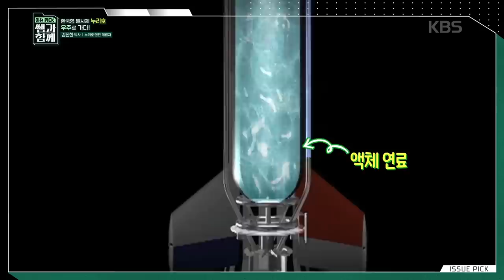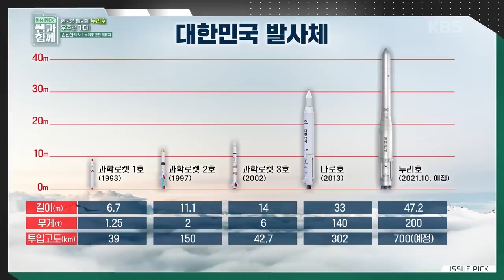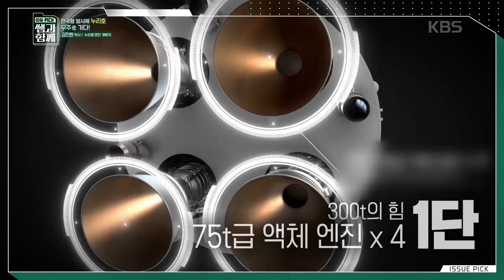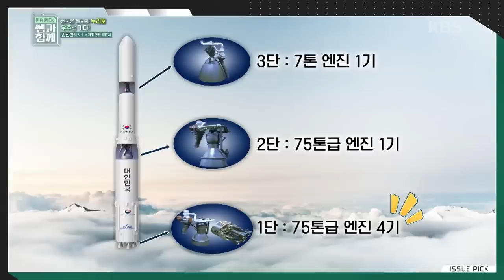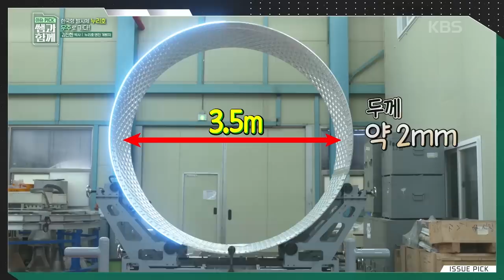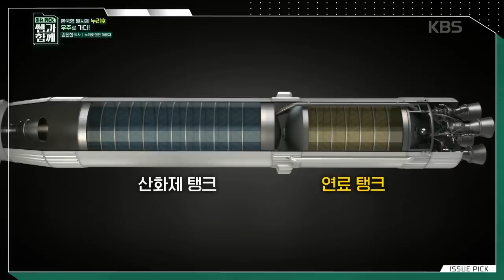누리호와 나로호, 아직도 헷갈리는 분들을 위한 총정리! 누리호 발사, 3가지 난관 뚫고 성공했다! ㅣ KBS 쌤과함께 211014 방송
2021년 10월 21일, 우리나라의 독자적인 기술로
탄생한 누리호 발사를 앞두고 있다.
30년전부터 진행된 대한민국 우주 발사체 역사!
수많은 시도와 좌절을 겪었고 성공률은 매우 희박했다.

거듭된 도전과 실패를 겪으면서
우리만의 기술을 얻으려고 했던 이유는 무엇일까?
발사체를 통해 어떠한 미래를 꿈꾸고 있는 것일까?

 모두가 포기하지 않은 우주에 대한 꿈!
누리호 발사의 의미를 김진한 박사(한국항공우주연구원)와 함께 알아보자.